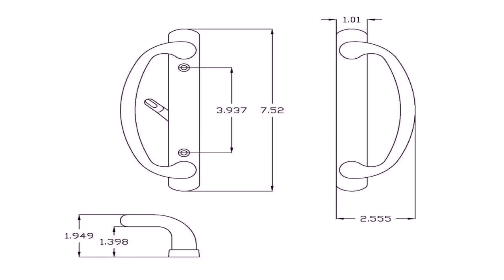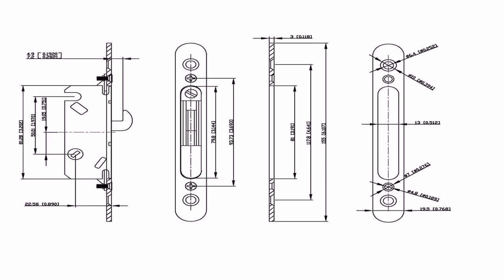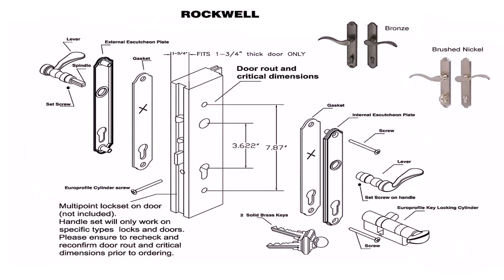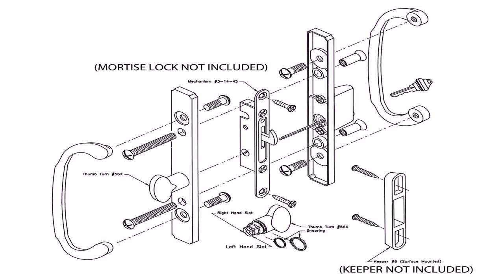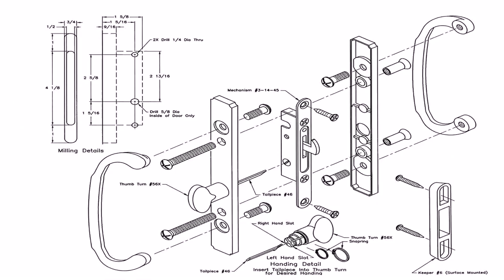Sliding Glass Patio Door Handle Mortise Style 3 15 16 - DaddyGif.com (see description)